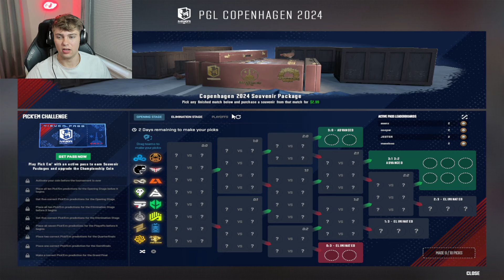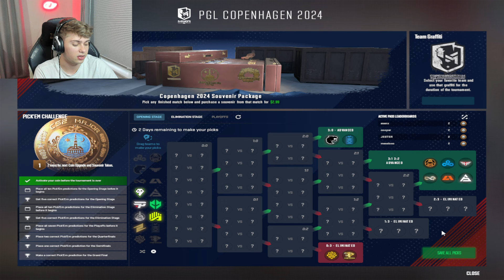PGL COPENHAGEN CS2 Major OPENING Stage Pick'Ems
Today we are going to find the formula for success in the pickems challenge! Let me know what you guys decided to do and if you agree with me or not!